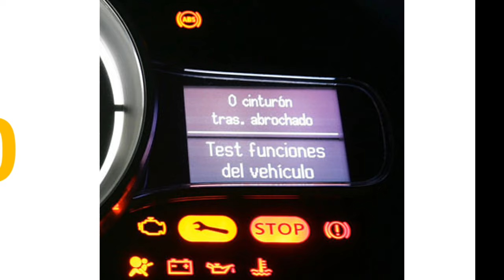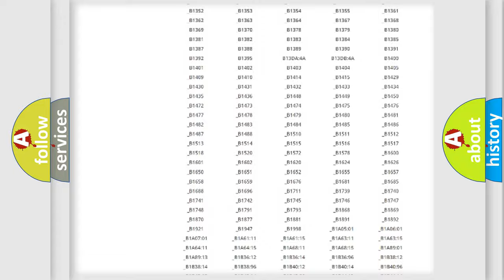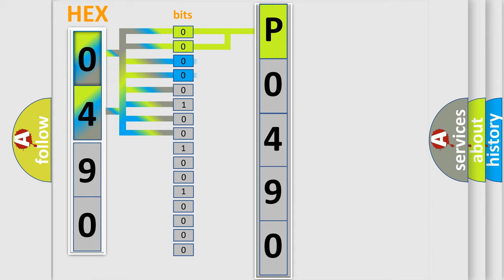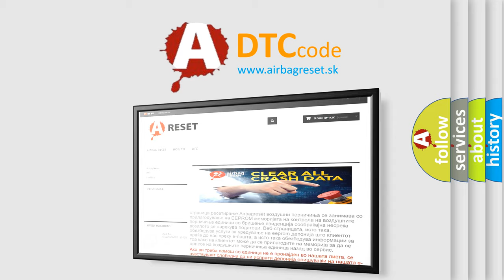DTC Mitsubishi P0490 Short Explanation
Contents:
0:21 Basic DTC analysis according to OBD2 protocol standard.
1:48 Insight into programming
2:58 A diagnostically understandable description of the Diagnostic Trouble Code
3:05 Basic error definition

Make:
Mitsubishi
Code:
P0490
Definition:
Lost Communication with 4WD Control ECU
Description:
There is no communication from the 4WD control ECU.
Cause:
 Power source circuit of 4WD control ECU 4WD control ECU 4WD control ECU branch wire or connector